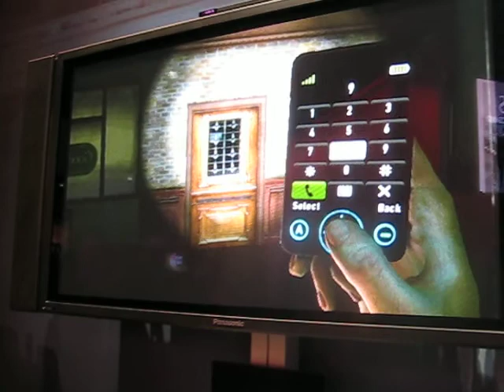Konami Interview for Silent Hill: Shattered Memories from E3 Expo 2009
Video & Interview By Me On June 3, 2009.

PHOENIXGENESIS Video Series Episode 0008.

We promote your games and company at Live Tournaments, E3 Expo, and Other Video Game Related Events.

Phoenix Genesis™ and phoenixgenesis™ are trademarks of Phoenix Genesis / MBS LP.